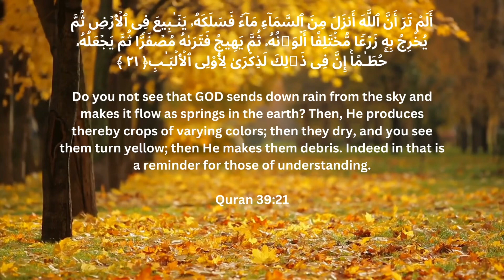Peaceful Fall Quran Verse Alhamdulillah